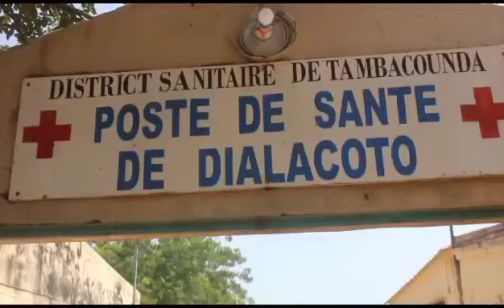octobre Rose à Dialacoto en wolof Ndeye Coundoul